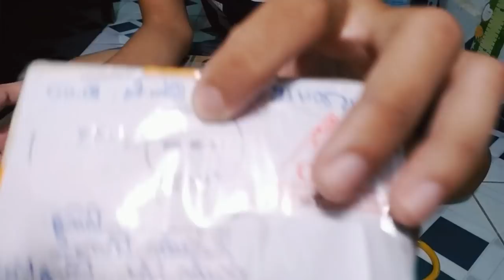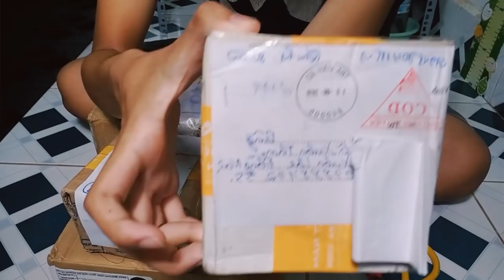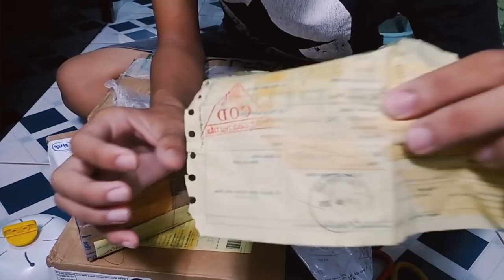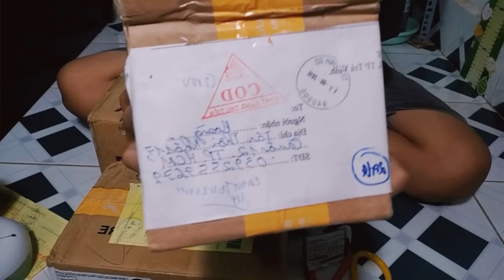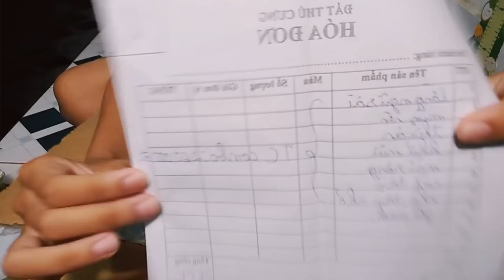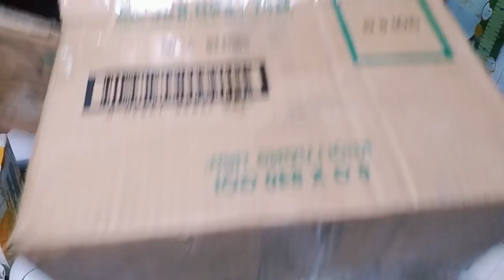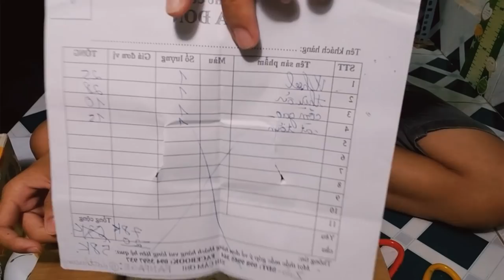MÌNH BỊ BOM HÀNG QUÁ NHIỀU